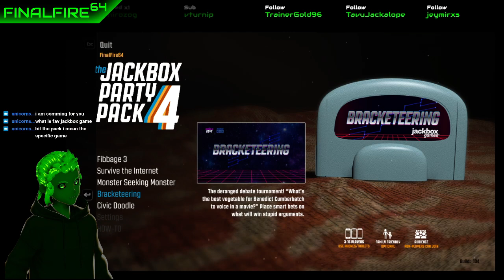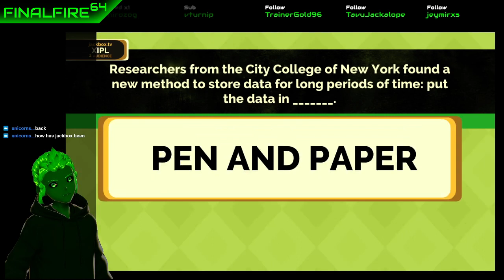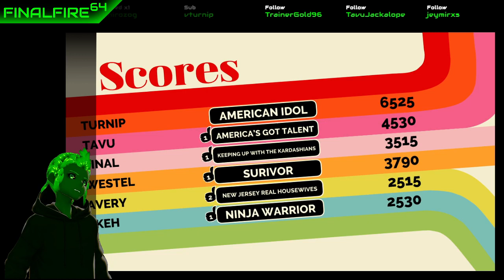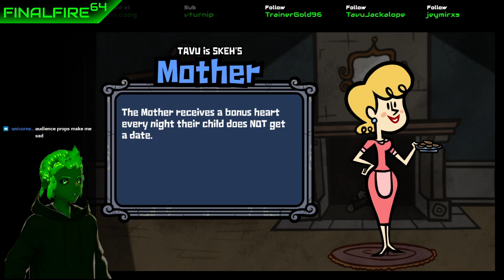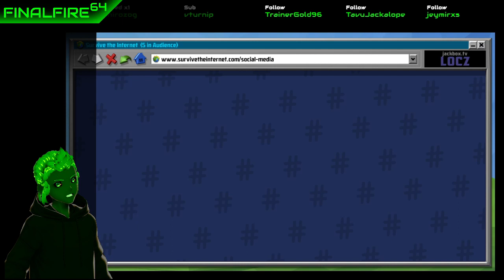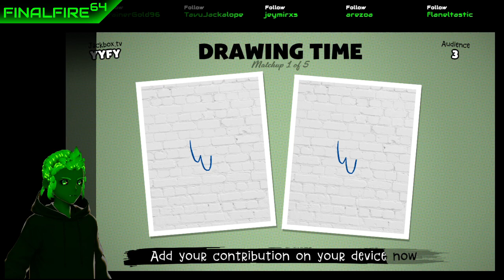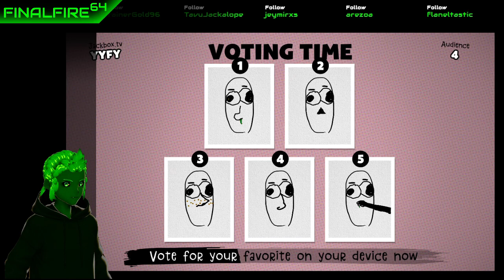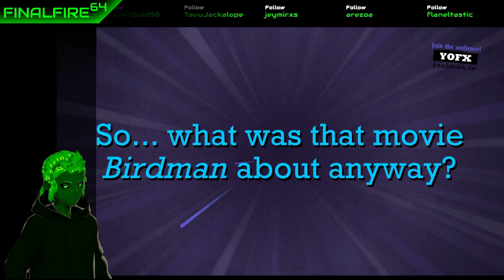[VTuber] Among Us + Jackbox - Fire and Friends Funky Drinking Fiesta (Check Desc.))